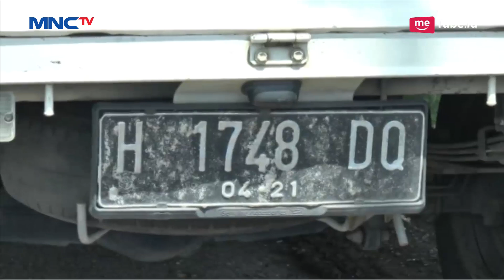Tabrak Truk hingga Ringsek dan Kaki Terjepit, Proses Evakuasi Berlangsung Dramatis - LIP 21/03